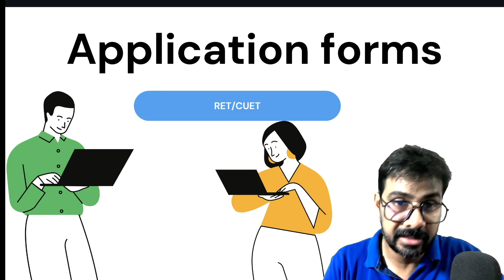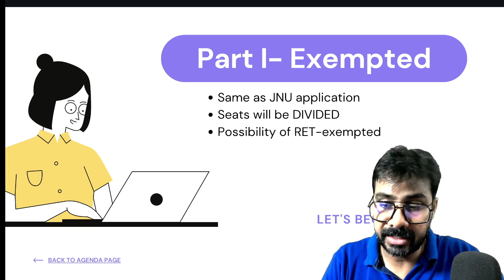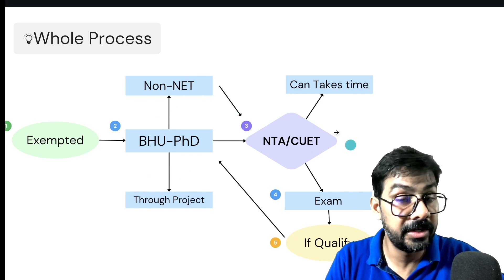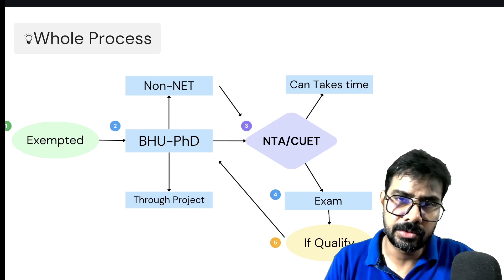BHU PhD Admission 2023 II New Roadmap for this session II